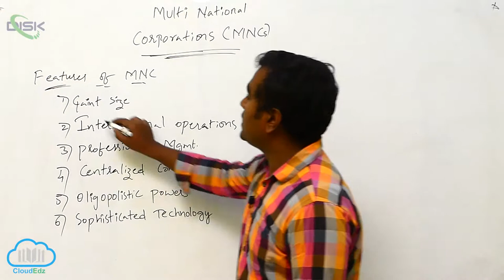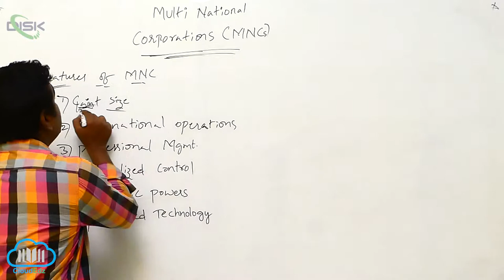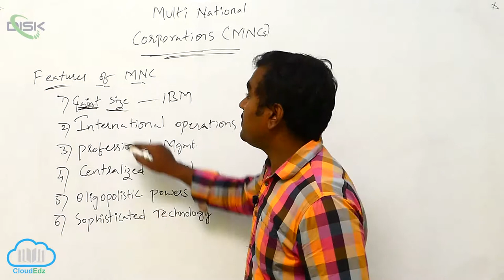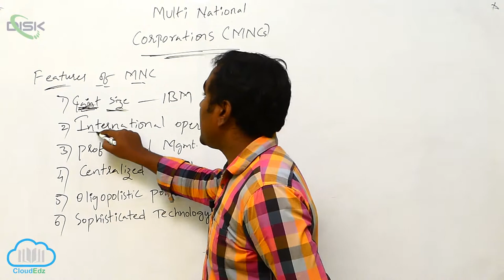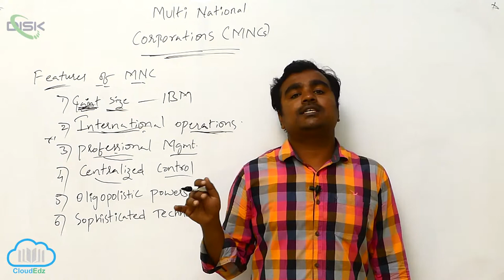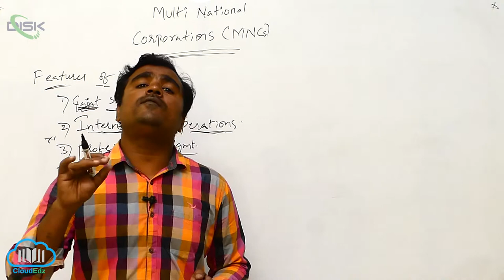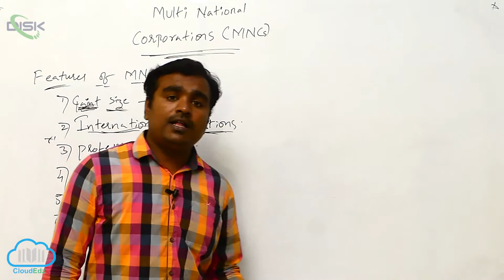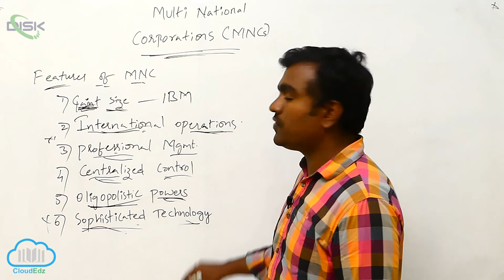Meaning and definitions || MNCs 4 || Disk Telangana